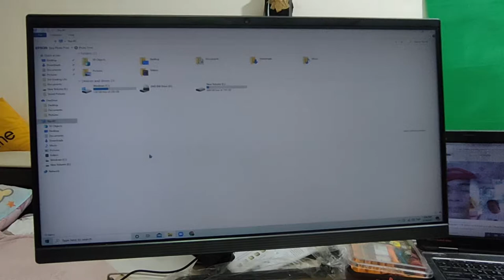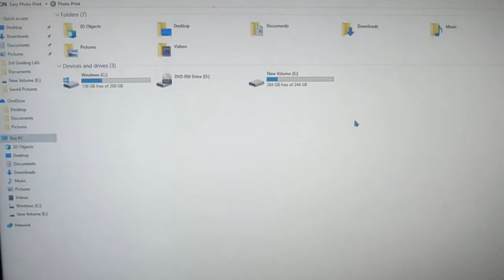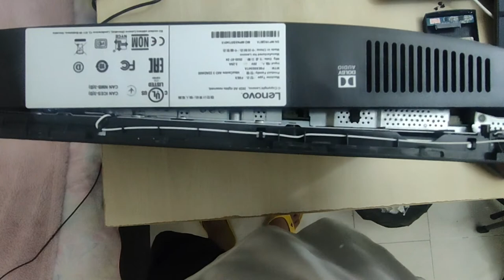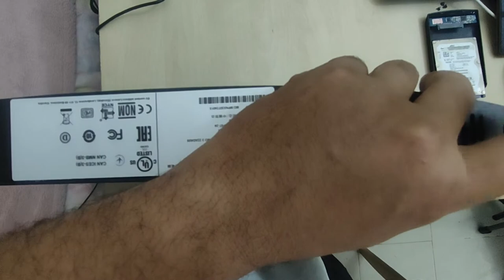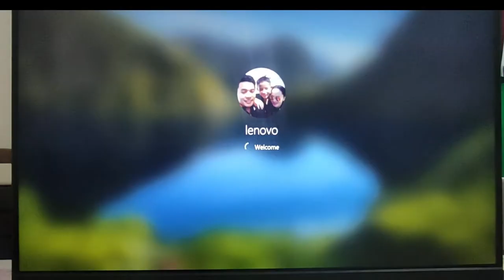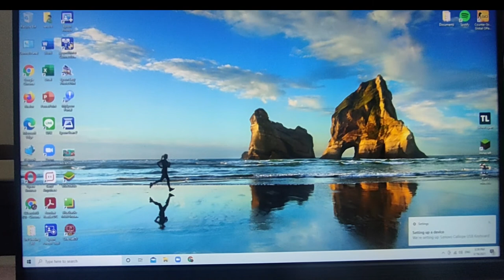How to copy installed software from HDD to SSD | how to clone | LENOVO AIO 3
how to clone installed program
How to Copy or Transfer Installed Software Programs Applications From PC
software on Laptop or PC
How to make your Laptop super fast
how to fix slow latop
how to upgrade computer from hdd to ssd
how to upgrade desktop hard drive to ssd without reinstalling windows
how to upgrade my pc from hdd to ssd
lenovo aio 3 22ada05
lenovo desktop aio
aio lenovo
lenovo ideacentre aio 3 22ada05
lenovo aio i3-22ada05 amd athlon